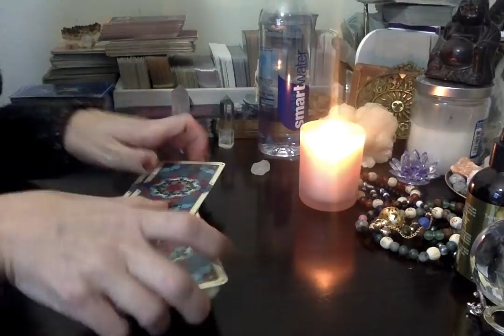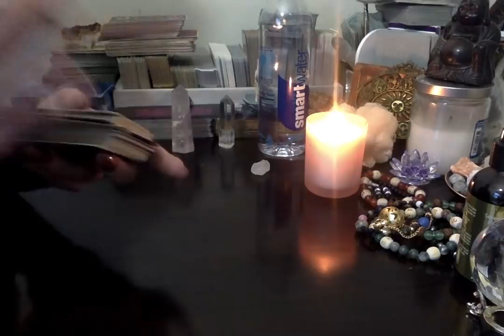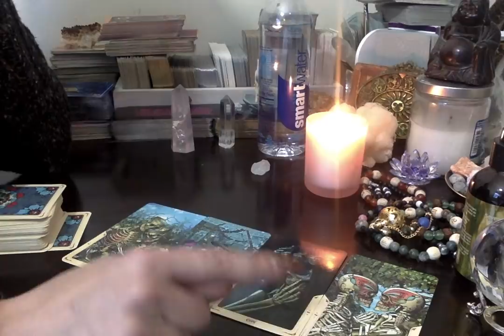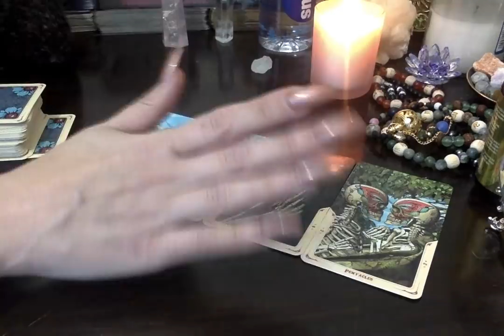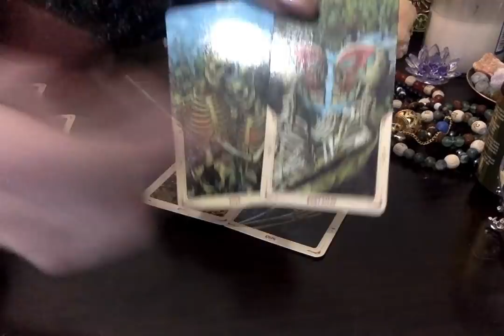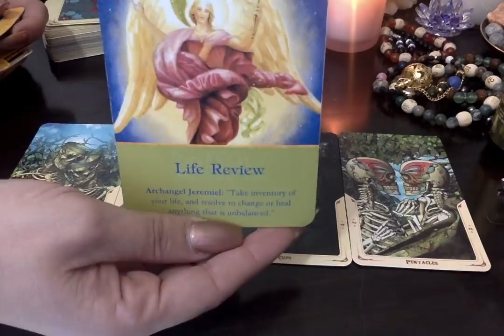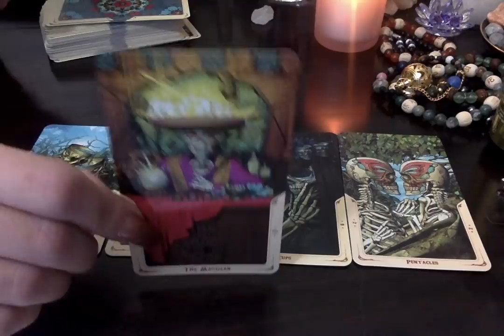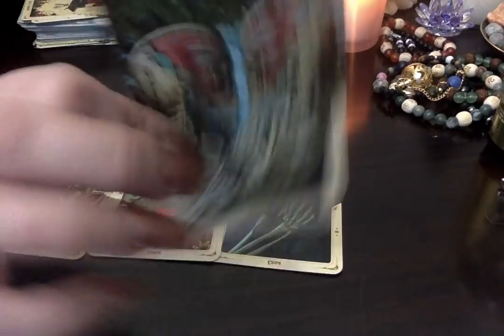Guidance From Your Guardian Of Death, Your Protector Has A Message {Go Create}